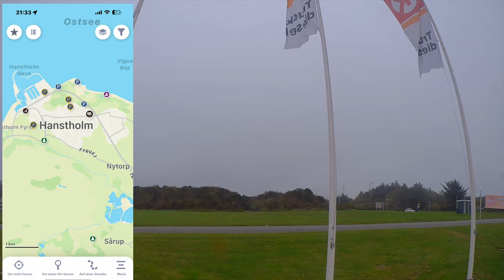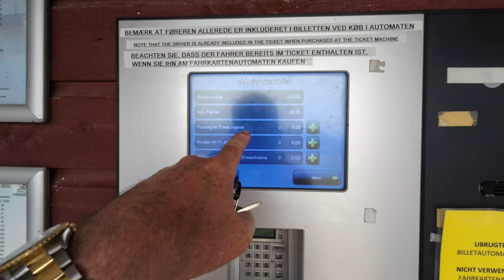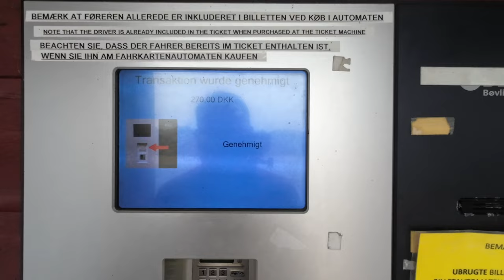Dänemarks Nordseeküste bis zur Insel Rømø - Nr. 287/4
Unsere letzte Route bei unserer Dänemarkreise führte und von fast ganz oben bis in den südlichen Teil Dänemarks.
Wir besuchen einige bekannte Orte und nehmen Abschied von diesem schönen Land.